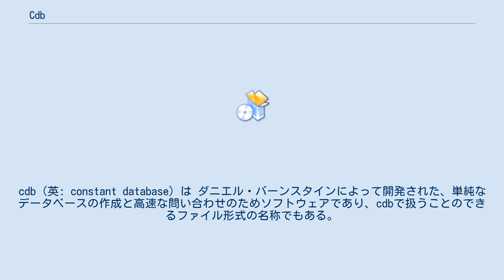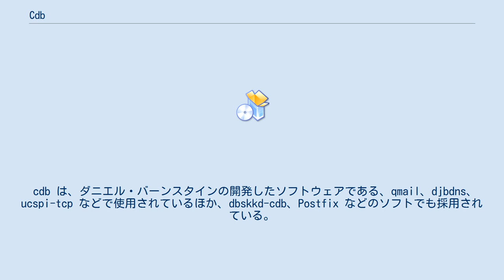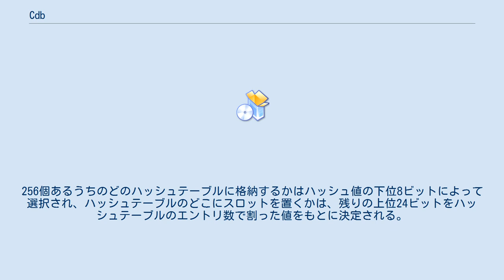Cdb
ダニエル・バーンスタイン
cdb（英: constant database）は ダニエル・バーンスタインによって開発された、単純なデータベースの作成と高速な問い合わせのためソフトウェアであり、cdbで扱うことのできるファイル形式の名称でもある。
cdbは、4GBまでのハッシュ化データベースを扱うことができる。
データベースはテキストファイルから簡単に作成することができる。
 cdb はデータベースをいったん作成したら、そのあとで内容を更新（データの追加・削除・変更）することはできない。
更新が必要なときはデータベース全体を作り直すことになる。
一方で、更新の機能を持つ一般のデータベースと比較して、cdbでの問い合わせやデータベースの作成は非常に高速である。
 cdb は、ダニエル・バーンスタインの開発したソフトウェアである、qmail、djbdns、ucspi-tcp などで使用されているほか、dbskkd-cdb、Postfix などのソフトでも採用されている。
 さらに高速で機能追加がなされたcdb互換ライブラリであるTinyCDBがリリースされている 。
 cdbは内容を更新する機能を持たないため、データベースファイルは比較的単純な構造をしている。
この単純な構造によって、高速なルックアップを実現している。
 cdbデータベースはデータセット全体を単一のファイルに格納する。
このファイルは先頭から順に「固定長ヘッダ」「データ」「256個のハッシュテーブル」の3部で構成される。
cdbは、キーの完全一致によるルックアップのみが行える設計になっており、他の方法でデータを検索したい場合にはデータベース全体をスキャンする必要がある。
 ルックアップは以下のアルゴリズムにより行われる: 同じキーで複数のデータが登録されている場合は、空のスロットに出会うまで検索を続けることで全てのデータを取り出すことができる。
 全ての数値 — オフセット、長さ、ハッシュ値 — は、符号無し32ビット整数であり、リトルエンディアンで格納される。
キーと値は単なるバイト列として扱われる。
 データベースの先頭にある固定長ヘッダは、256個のハッシュテーブルそれぞれの、ファイル中のオフセットとスロット数を並べたものである。
ヘッダの次は、データがレコードの列として格納される。
各レコードは、キーの長さ・値の長さ・キー・値で構成される。
アライメントや並び順に規則は無い。
その次には、可変長のハッシュテーブルが256個並ぶ。
各ハッシュテーブルはスロットの列からなり、スロットはハッシュ値とレコードのファイル中のオフセットで構成される。
「空のスロット」はオフセットが0のスロットとして表現される。
 ハッシュ値は符号無し32ビット整数である。
このハッシュ値は、5381から開始して、キーの各バイトについて、現在のハッシュ値を33倍した値と現在のバイトのXORを取っていくことにより求める。
オーバーフローは破棄される。
256個あるうちのどのハッシュテーブルに格納するかはハッシュ値の下位8ビットによって選択され、ハッシュテーブルのどこにスロットを置くかは、残りの上位24ビットをハッシュテーブルのエントリ数で割った値をもとに決定される。